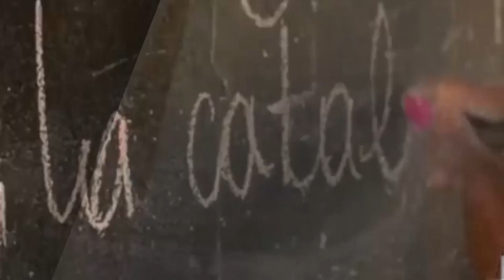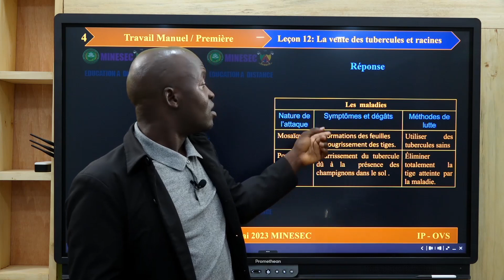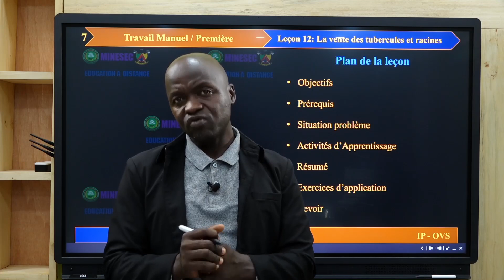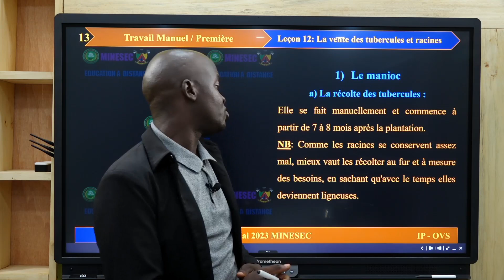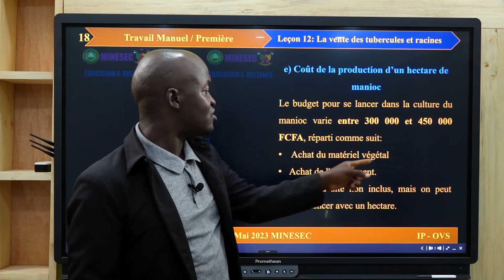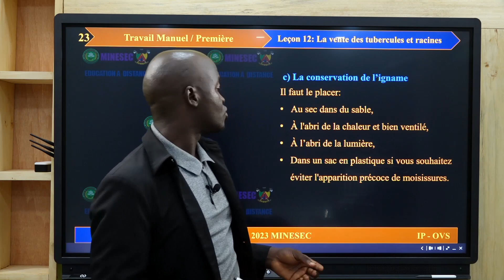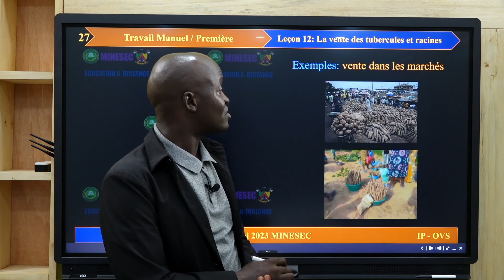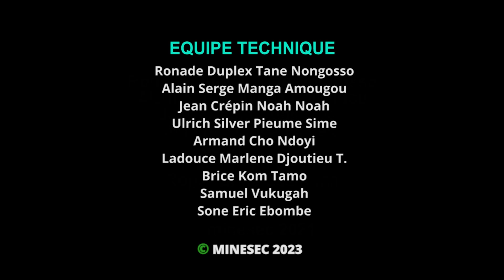IP-OVS Travail Manuel 1ère Leçon 12 La vente des tubercules et racines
Travail Manuel 1ère Leçon 12  La vente des tubercules et racines

00:00 Introduction
02:25 Correction du devoir
10:43 Situation de vie
11:29 Activité d'apprentissage
27:57 Resumé
28:48 Exercices d'application